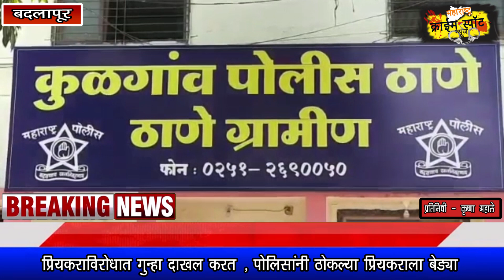प्रियकराने लग्नाला नकार दिल्याने तरुणीने केली आत्महत्या , पोलिसांनी ठोकल्या प्रियकराला बेड्या